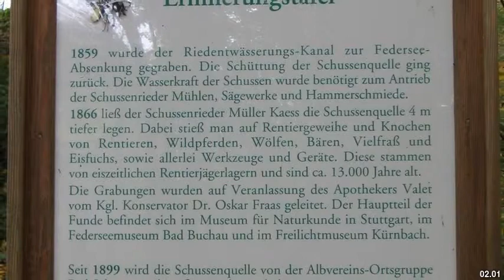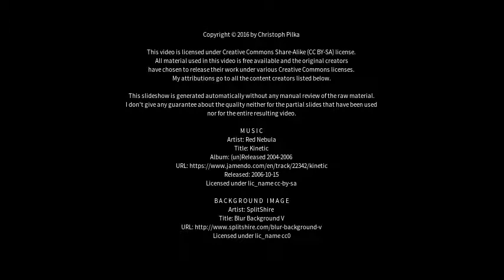Best places to visit